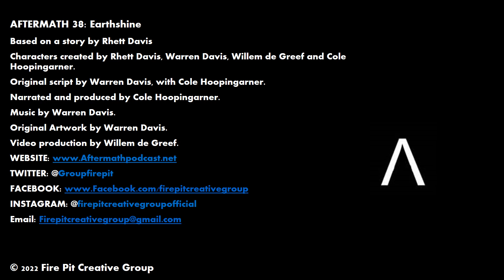Aftermath Episode 38 - Earthshine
Episode 38 - Earthshine

Cutty’s quest to find Colonel Marsh ends, along with Season 3 of Aftermath.

We’re crowdfunding Season 4 of Aftermath on Indiegogo! We appreciate any support you can give.

Enter the Greenstream on social media!

YouTube: Fire Pit Creative Group

Credits and Sound Effect Attribution

Aftermath is a Fire Pit Creative Group production and is based on a story created by Rhett Davis, with characters created by Rhett Davis, Warren Davis, Willem de Greef, and Cole Hoopingarner.

Original script by Warren Davis. Edited by Cole Hoopingarner

Narrated and produced by Cole Hoopingarner, with music by Warren Davis.

Video Production by Willem de Greef.

Aftermath and its story, music, artwork, and characters are copyrighted by Fire Pit Creative Group.